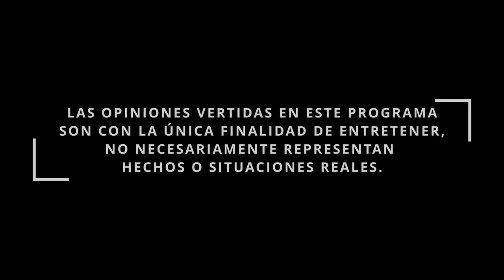El récord Guinness de ciudad peluche - Pur de Patos T2 Ep 27